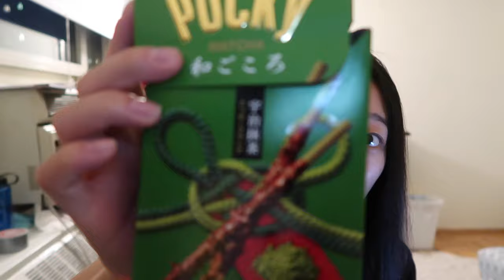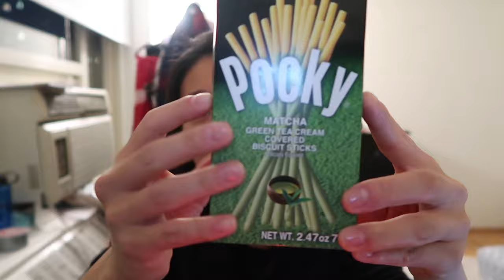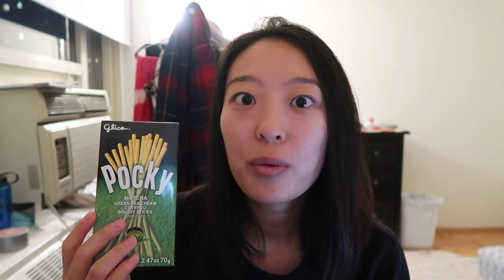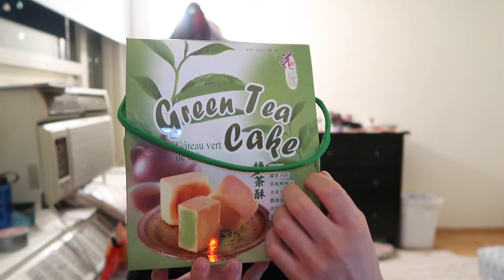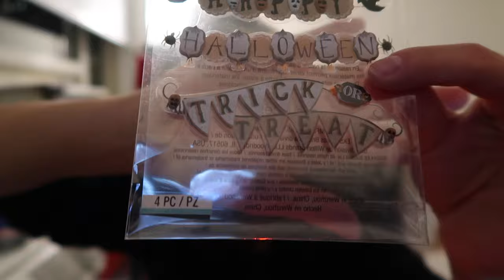ASMR Update and Haul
Sorry for being gone for so long guys!